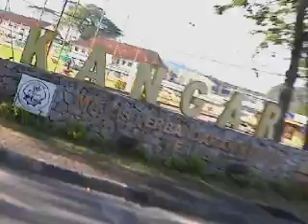Hua Hee Makan 欢喜吃饱饱 S5 EP04 | 萝卜封肉+龙岩米粉@Perlis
首播: 25/3(Sun) @ 9:00pm
重播: 28/3(Wed) @ 2:30pm,31/3(Sat) @ 6:00pm

欢喜吃饱饱 - 征求家传食谱：如你有家传食谱,福建菜要分享的,请一定要告诉我们，要和你们一起欢喜 吃饱饱!